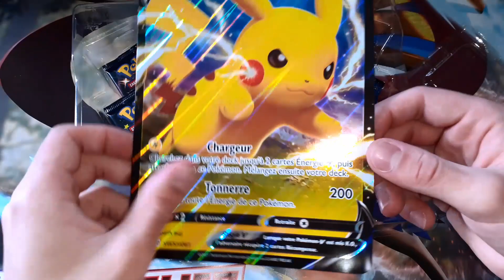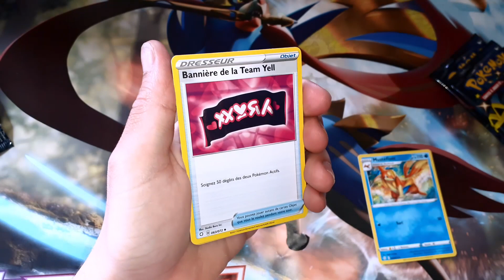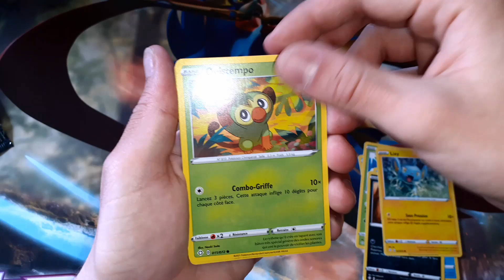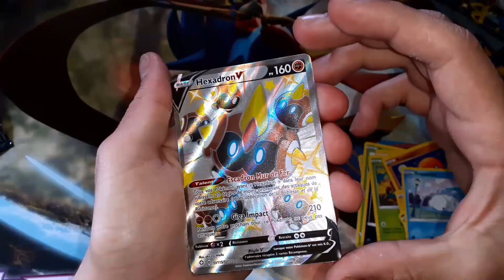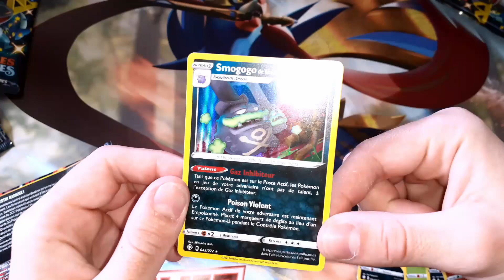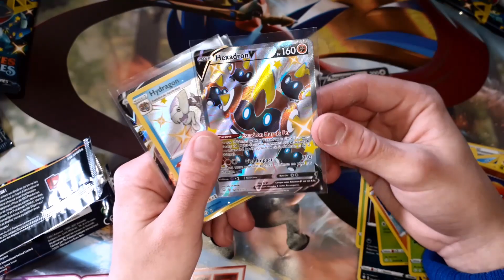DECOUVERTE SÉRIE EB4.5 DESTINÉES RADIEUSES - OUVERTURE COFFRET PIKACHU V (TROP BIEN LES SHINY !)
Hello tout le monde ! Aujourd'hui on se découvre la nouvelle série ! ^^